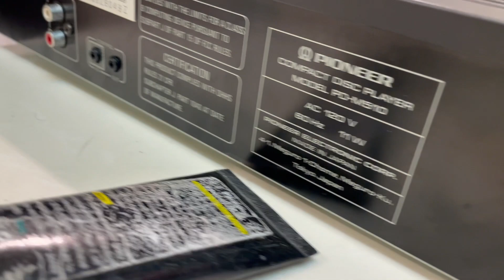Pioneer PD-M510 6-Disc Multiplay CD Changer Compact Disc Player w/ 2 Magazines